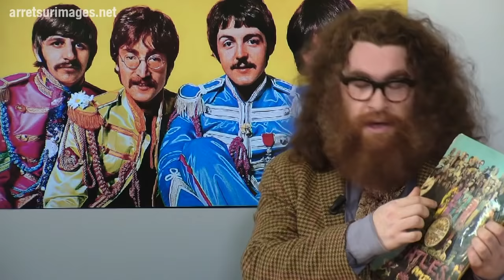La vraie histoire des complots : Les doubles, les clones et les reptiliens 3/5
Certaines vedettes que vous pensez vivantes sont en fait… mortes depuis longtemps ! Et ce sont leurs clones que voyez. A l’inverse, certaines personnalités que vous pensiez mortes sont en fait bien vivantes. D’autres encore, sous leur apparence bien humaine, sont en fait des reptiliens, dont le but est de prendre le pouvoir sur la planète Terre. Comment se propagent toutes ces rumeurs ? Comment suscitent-elles l’adhésion ? Comment se nourrissent-elles, éventuellement, les unes des autres ? Deux invités pour en discuter : Pacôme Thiellement, réalisateur, auteur de Poppermost - Considérations sur la mort de Paul McCartney (2002) et Emmanuelle Danblon, professeur de rhétorique à l’Université Libre de Bruxelles, qui a codirigé Les Rhétoriques de la conspiration (2010).